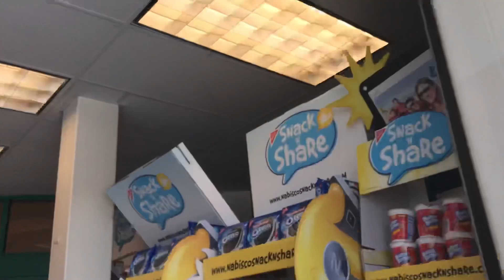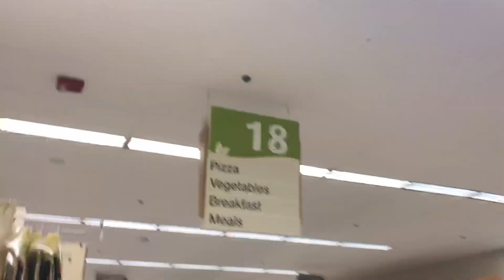Fire Alarms at Shaw’s (Space Age Alarms)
I was at Shaw’s when they were testing their alarms